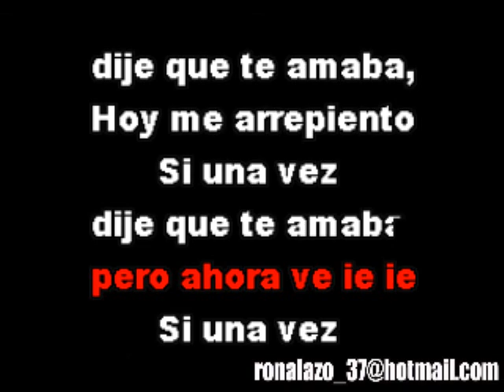► Selena ◄ Si Una Vez Bachata Karaoke Exclusivo